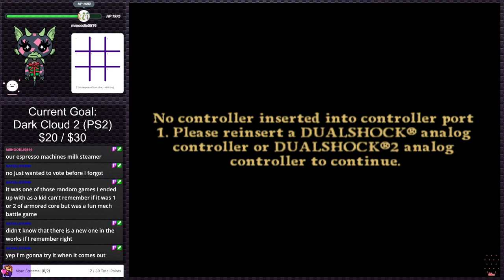Pirates of the Caribbean - At World's End | PS2 Gauntlet #168 (Twitch VOD)